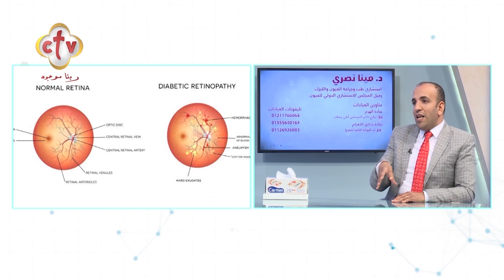تقنيات جديدة لعلاج شبكية العين عن طريق الحقن | برنامج صحتك